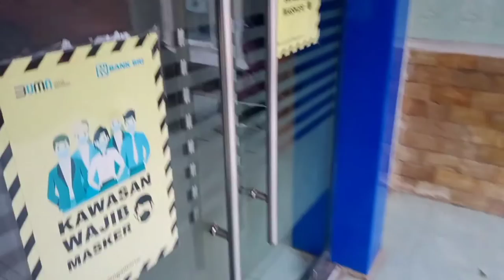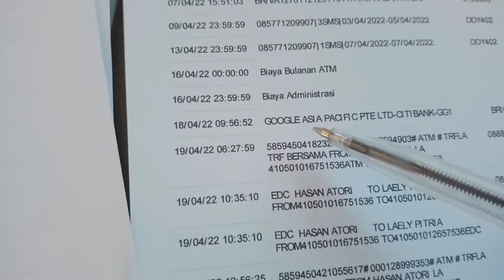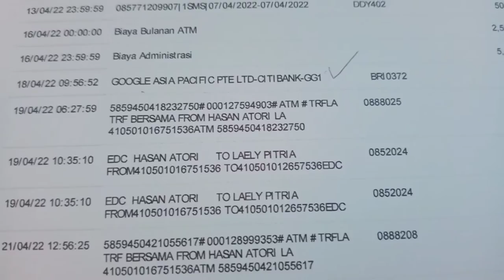cetak rekening koran check kiriman percobaan goegle Asia Pasific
mencetak kirim goegle Asia Pasific percobaan di bank BRI dari bina generasi karawang jika anda memiliki Bank yang lain silahkan datang ke tempat sesuai dengan rekening bank yang di miliki syaratnya bawa KTP buku rekening jika tidak ada bisa mengganti dengan yang baru dengan nominal yang di tentukan oleh bank setempat

jika sudah di cetak check apa kah ada atau tidak kirim percobaan goegle Asia Pasific, sangat penting angka yang di kirim untuk verifikasi rekening Bank Anda untuk di sesuaikan dengan  google adsense

login goegle adsense anda kemudian akan tampil nominal pendapatan YouTube klik titik tiga kanan dekat penghasilan anda, pilih bantuan

biasanya akan tampil berwarna merah jika belum verifikasi rekening Bank,